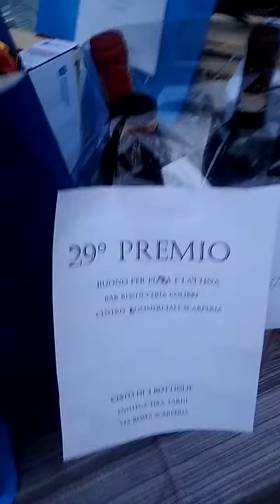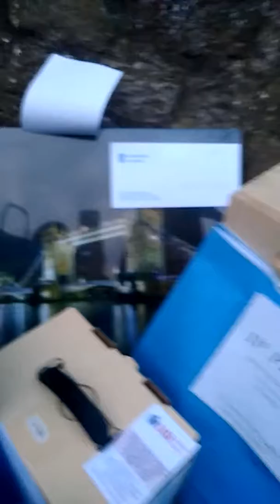Festa della MISERICORDIA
24 @gosto 2019 SCARPERIA MUGELLO  festa di beneficena il ricavato andrà alla MISERICORDIA